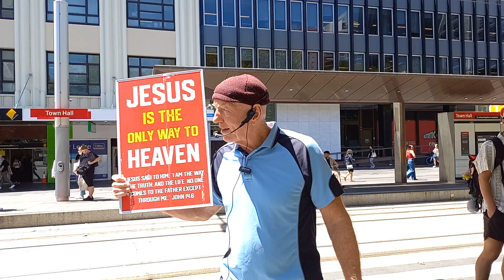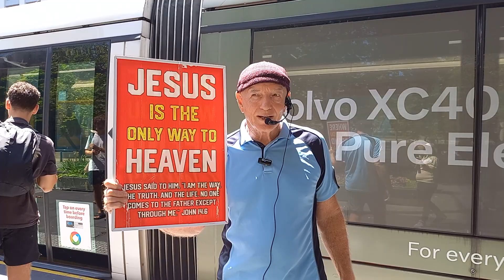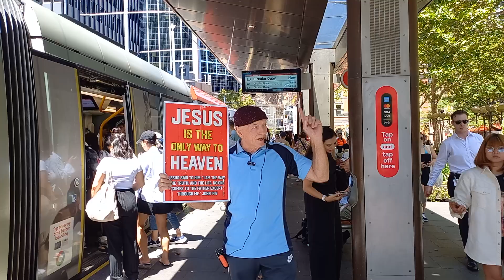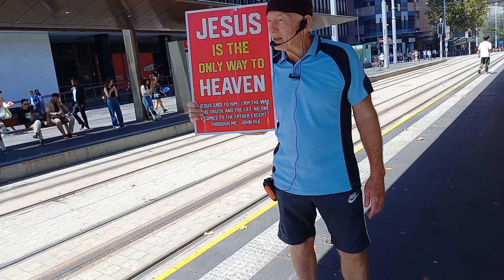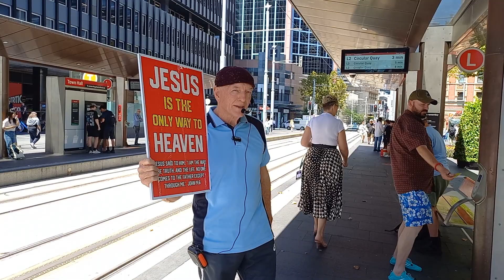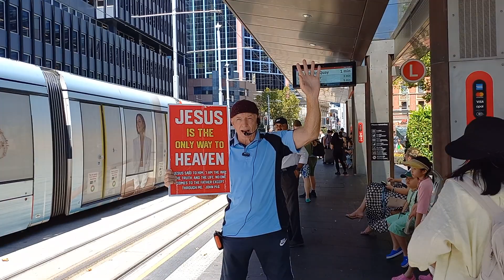light rail station message to the unsaved 12022024